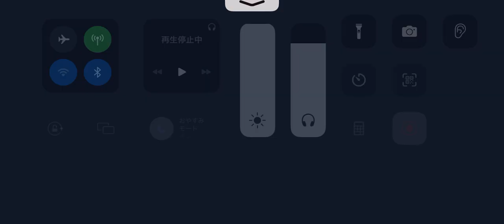第五人格 協力狩り 血の女王 イタカ戦 永眠町【呪術師 血塗れ天使】2023年10月13日